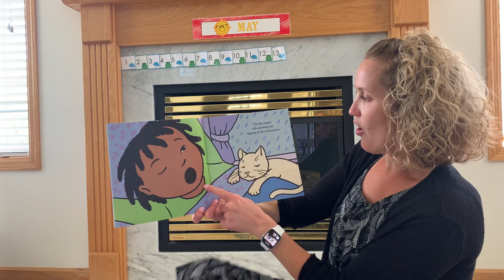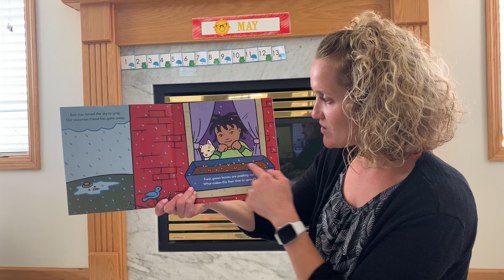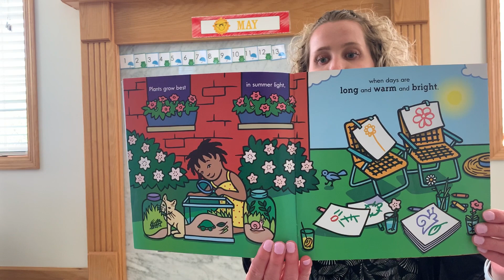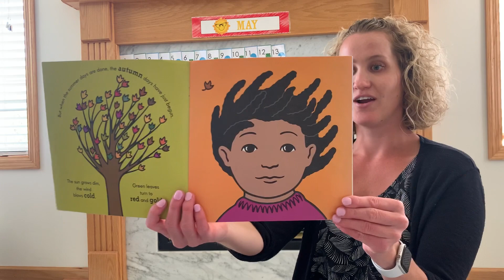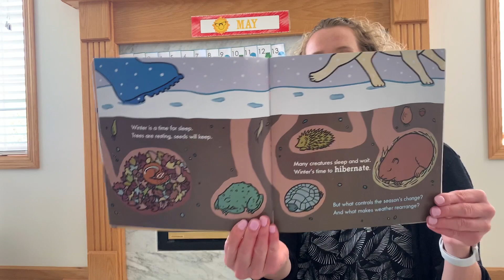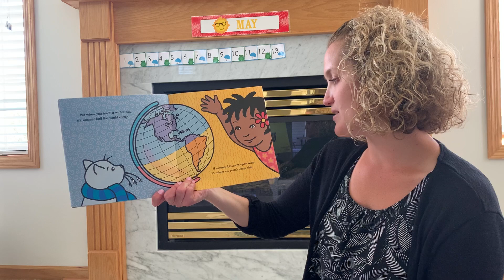What Makes the Seasons?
Let's talk about seasons!